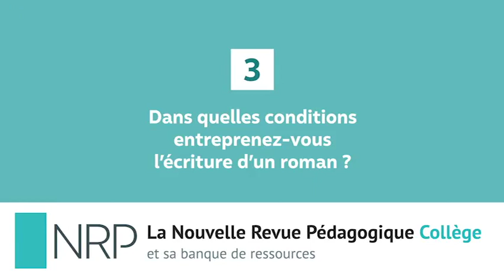[Les entretiens de la NRP - 3] Dans quelles conditions entreprendre l'écriture d'un roman ?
Michel Bussi nous explique les conditions nécessaires selon lui pour entreprendre l'écriture d'un roman.